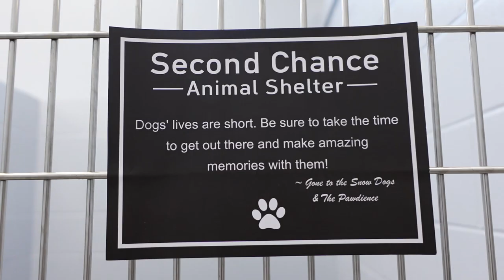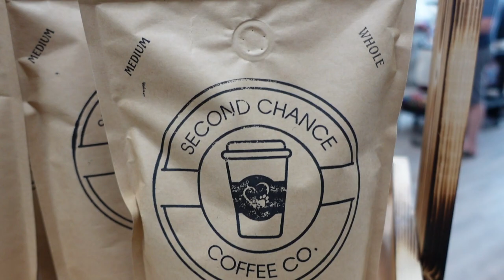My Husky Sees Something Outside!